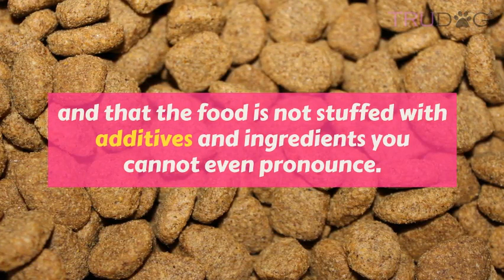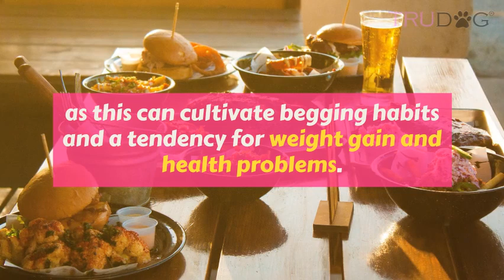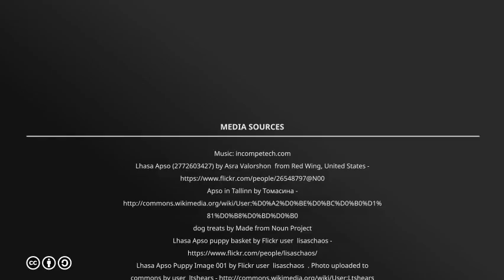What Should My Lhasa Apso Eat?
Lhasa Apsos do best with scheduled feeding in order to avoid them overeating and gaining weight. If you’re ever unsure about your Lhasa Apso’s weight, you can consult a veterinary professional or follow this rule of thumb: you should be able to feel, but not see their ribs without pushing too hard and be able to see their waistline when looking down at them.